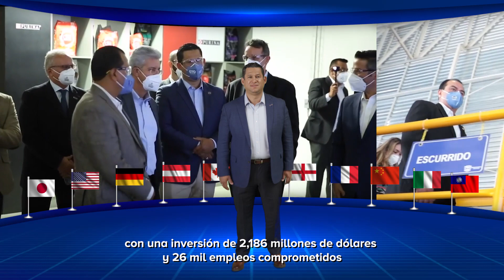Diego Sinhue. A pesar de la crisis económica, en GTOSí pasan cosas buenas, ¡conócelas!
En GTOSí están pasando cosas buenas, pese a que estamos viviendo la peor crisis económica de los últimos 100 años, y eso se debe a dos razones: hay confianza en el Estado y porque los guanajuatenses no nos quedamos con los brazos cruzados.
📽️Te comparto lo que hemos hecho juntos y está por venir.